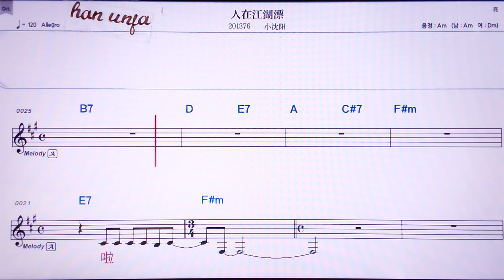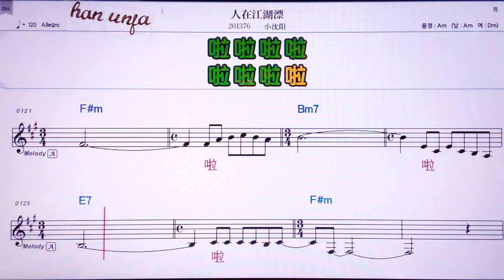💖런쨔이쟝후파오/샤오썬양 👍MR,노래방, 악보, 코드,Karaoke With Sheet Music